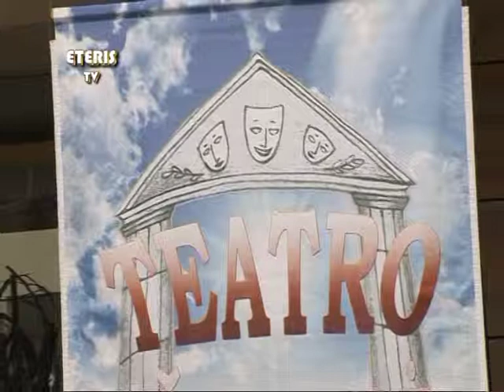ETERIS TV 2013.04.30 Birštone vyko republikinis teatrų festivalis "Jausmų sala"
Birštono kultūros centre vyko republikinis vaikų ir jaunimo teatrų festivalis "Jausmų sala"